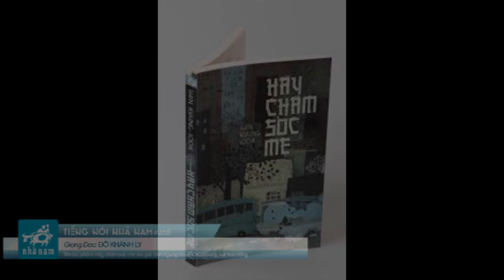Tiếng nói Nhã Nam #268 - Đỗ Khánh Ly - Hãy chăm sóc mẹ - Chuỗi tràng hạt hoa hồng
Giọng đọc: Đỗ Khánh Ly
Tác phẩm: Hãy chăm sóc mẹ
Tác giả: Shin Kyung Sook
Trích đọc: Chuỗi tràng hạt hoa hồng